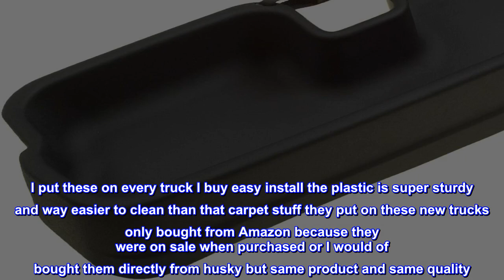Great product - Husky Liners Gearbox Storage Systems | Under Seat Storage Box - Black | 09261 | Fit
Great product -  Husky Liners Gearbox Storage Systems | Under Seat Storage Box - Black | 09261 | Fits 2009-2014 Ford

Fits Super Cab models without factory subwoofer.
Large storage capacity
Tough & durable material resistant to most chemicals while providing an anti-skid surface that minimizes cargo shifting
The sleek black texture gives your GearBox a factory look and feel
Husky Liners GearBox Black Interior Storage System turns the space under your truck’s back seat into handy storage. These vehicle specific storage units install quickly and provide storage, protection and a place to organize your gear. The Gear Box's design blends with your truck's interior and looks like it came from the factory. Engineers use cutting-edge laser scanning and computer design to ensure the Gear Box fits your truck precisely and the maximum space for storage is on hand. Save the embarrassment of a messy floor when you have passengers in the back seat, keep your items protected and away from people’s feet and unseen by thieves. Store them under your truck’s back seat in a Gear Box. When the back seat is in the down position, the items in your Gear Box are out of sight and safe. The black rubberized surface layer on the Gear Box is textured to give a factory look and feel. When you drive down the road, this soft but strong, impact-resistant surface helps reduce noise and shifting of your stored items. A rigid, durable thermoplastic layer under the surface provides long-lasting strength. Store anything that fits soft enough for a digital camera or GPS unit and strong enough for tools or chains. Large capacity and removable dividers (where applicable) make it easy to store almost anything you keep in your truck. Available for today’s popular trucks, the Gear Box storage unit is a perfect way to organize, store and protect your gear. Applications are offered for regular, extended and crew cab trucks. Clean up your truck’s back seat today with custom storage from Husky Liners Gear Up Gear Box. Made in America's Heartland.

Put these on every truck
I put these on every truck I buy easy install the plastic is super sturdy and way easier to clean than that carpet stuff they put on these new trucks only bought from Amazon because they were on sale when purchased or I would of bought them directly from husky but same product and same quality